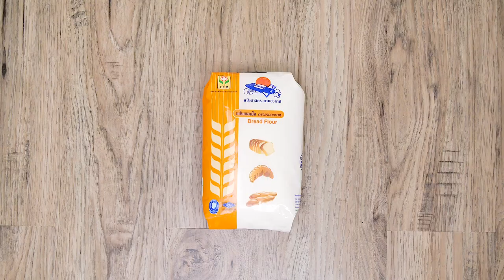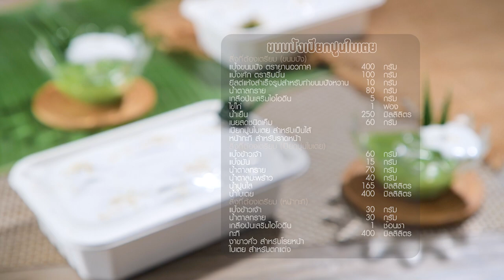ขนมปังเปียกปูนใบเตย สูตรเด็ดอ.ยิ่งศักดิ์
▲Line @yingsakfood

แจกสูตรขนมปังเปียกปูนใบเตย

สิ่งที่ต้องเตรียม (ขนมปัง)

เปียกปูนใบเตย สำหรับเป็นไส้
หน้ากะทิ สำหรับราดหน้า

1.ใส่แป้งขนมปัง ตรายานอวกาศลงในภาชนะ ตามด้วยแป้งเค้ก ตราริบบิ้น ยีสต์แห้งสำเร็จรูปสำหรับทำขนมปังหวาน น้ำตาลทรายและเกลือป่นเสริมไอโอดีน เปิดเครื่อง  ตีพอเข้ากัน
2.ใส่ไข่ไก่และน้ำเย็น ตีต่อจนก้อนโดเริ่มจับเป็นก้อน เติมเนยสดชนิดเค็ม ตีต่อประมาณ 15 นาทีหรือจนกระทั่งก้อนโดเนียน ปิดเครื่อง
3.ตัดแบ่งก้อนโดน้ำหนัก 30 กรัม คลึงเป็นก้อนกลม บีบตะเข็บให้สนิท  วางลงในพิมพ์ที่เตรียมไว้ พักจนขึ้นเป็นสองเท่า นำเข้าอบที่อุณหภูมิ 200 องศาเซลเซียส นานประมาณ 10-12 นาที หรือจนกระทั่งสุกดี พักเตรียมไว้

สิ่งที่ต้องเตรียม (เปียกปูนใบเตย)

1.เทแป้งข้าวเจ้าลงในภาชนะ ตามด้วยแป้งมัน น้ำตาลทรายและน้ำตาลมะพร้าว คนให้เข้ากัน เติมน้ำปูนใสและน้ำใบเตย คนด้วยตะกร้อมือให้เข้ากันอีกครั้ง
2.นำขึ้นตั้งไฟปานกลาง คนตลอดเวลาจนส่วนผสมสุกข้น ปิดไฟ เตรียมไว้

สิ่งที่ต้องเตรียม (หน้ากะทิ)

งาขาวคั่ว สำหรับโรยหน้า
ใบเตย สำหรับตกแต่ง
1.เทแป้งข้าเจ้าลงในภาชนะ ตามด้วยน้ำตาลทรายและเกลือป่นเสริมไอโอดีน คนให้เข้ากัน เติมกะทิ คนให้เข้ากันอีกครั้ง นำขึ้นตั้งไฟปานกลาง คนตลอดเวลาจนส่วนผสมสุกข้น ปิดไฟ
2.บีบไส้เปียกปูนในเตยลงตรงกลางขนมปัง ราดหน้าด้วยหน้ากะทิ โรยด้วยงาขาวคั่ว ตกแต่งด้วยใบเตยให้สวยงาม จัดใส่ภาชนะ พร้อมเสิร์ฟ